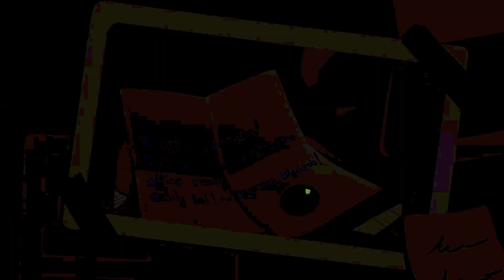We Do A Little Solving - Duck Detective the Secret Salami - ENDING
Finally finished the game! It was pretty dark cool.

Some of it was a bit tricky to solve, and I had to cur out some hours of me searching through the clues... I'm pretty dumb sometimes, I swear-

Anyways, hope you enjoyed this video!